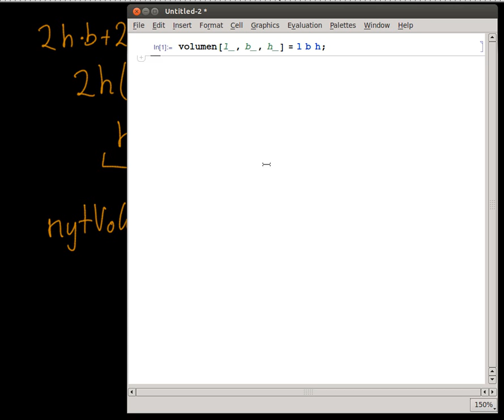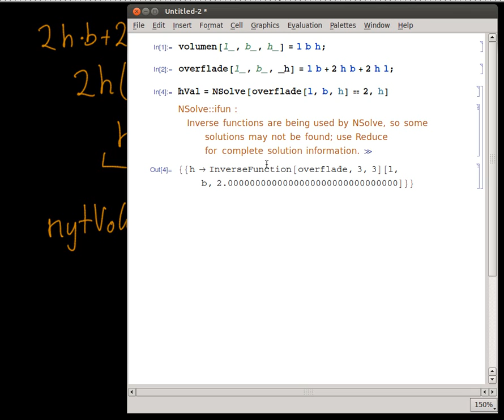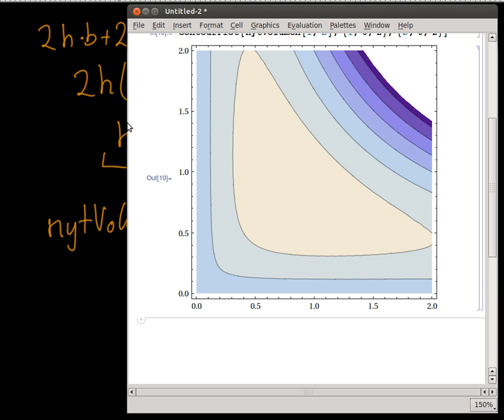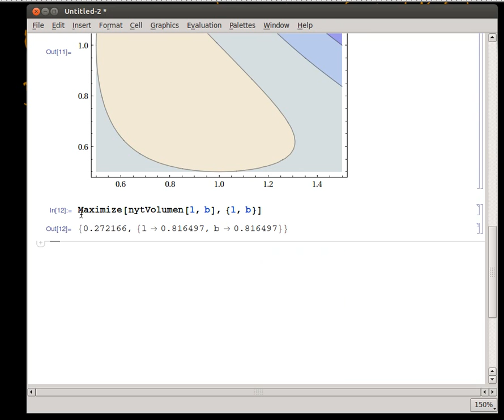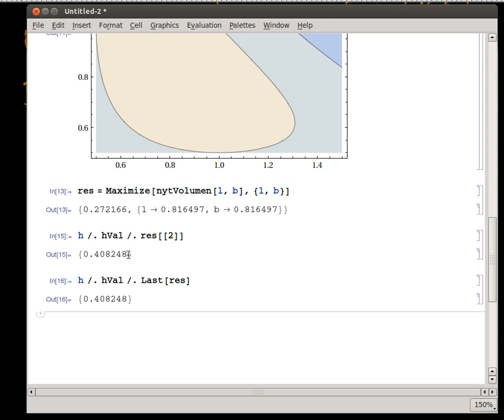Maksimering af volumen af kasse med en given overflade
Lyden er desværre forsvundet fra den sidste halvdel af videoen.
Håber I kan få noget ud af det alligevel.